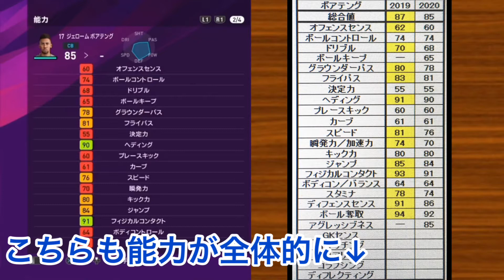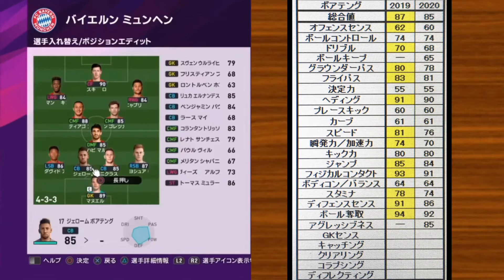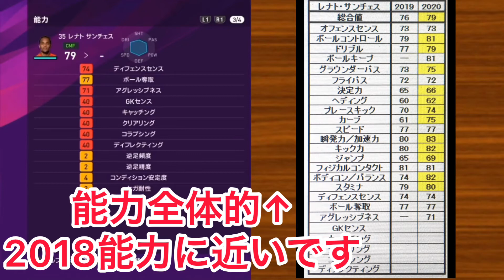#32 ウイイレ2020最新情報 2019と徹底比較！バイエルン編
今回はバイエルンの比較をまとめてやっていきます！